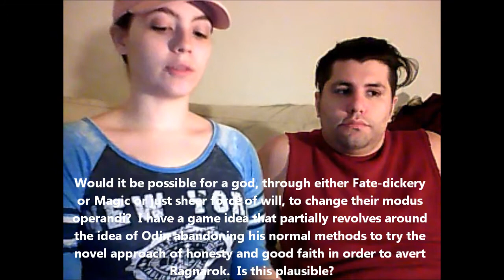John's Scion Resources Vlog 53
From a social perspective, what does it mean to the gods when one god has more associated purviews and/or Epics than another god?

Would it be possible for a god, through either Fate-dickery or Magic or just sheer force of will, to change their modus operandi?  I have a game idea that partially revolves around the idea of Odin abandoning his normal methods to try the novel approach of honesty and good faith in order to avert Ragnarok.  Is this plausible?

Can you elaborate on the relationship between the Yazata and the Deva?  Why do they see each other as enemies?

You always talk about gods leaving the World because of Fatebonds.  Why did they stay in the first place?  They would have known about Fatebonds during that time.  Was the risk just worth the reward?

Would it be accurate to say that pantheons that have more Virtues in common (such as the Aesir and Nemetondevos) would be on better terms with each other than those that have few in common (like the Anunna and Theoi)?

Every god has a rivals and enemies listing on their page, but what does that MEAN to them?  To be specific, Odin has enemies - does he hate them, or are they merely names on his "to kill list"?  When you say a god has enemies, does that mean hatred and active attempts at murder and sabotage, or something less intense and more passive?

I've got a Scion game coming up where all the PCs are either Kami or Teotl.  I was wondering if you had any ideas for ways in which those two pantheons would interact, as I'm currently drawing a blank.